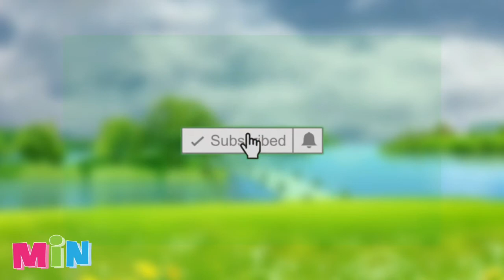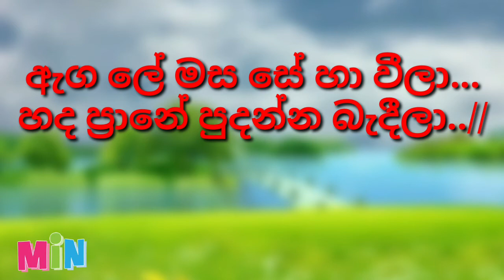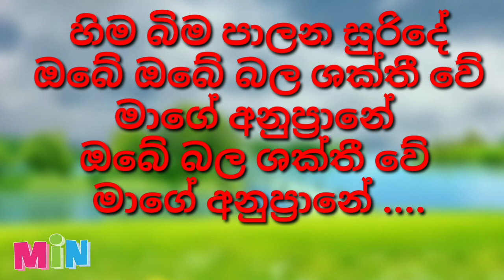hima bima palana suride karaoke(without voice)